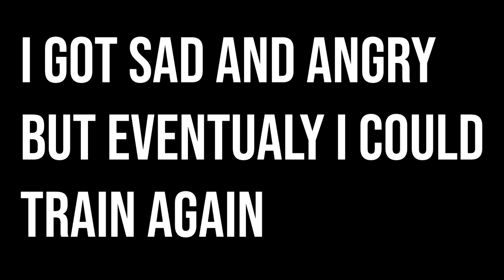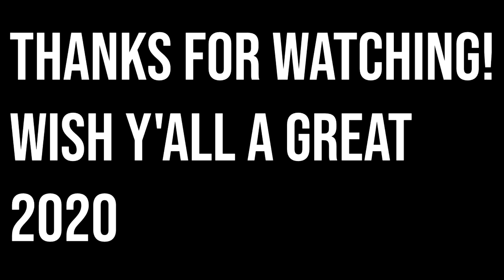Best of Willesodd Flips & Freerunning 2019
This has been a rough year for me with lots of injuries, but i still had lots of fun and keept on going. Here are some of my best flips and Freerunning from 2019!